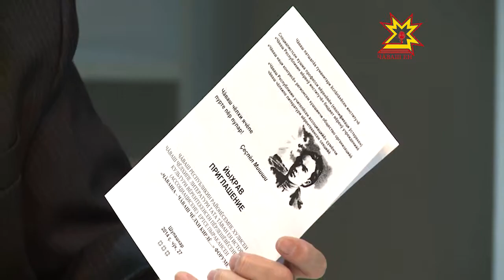Çавра сĕтел. Выпуск 20.11.2014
Об уроках родного языка и новом стандарте образования.